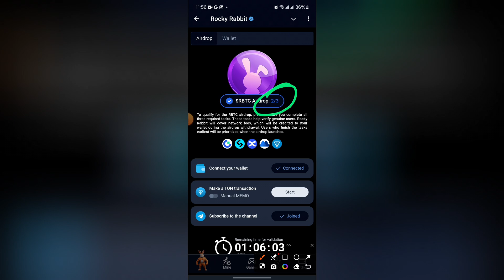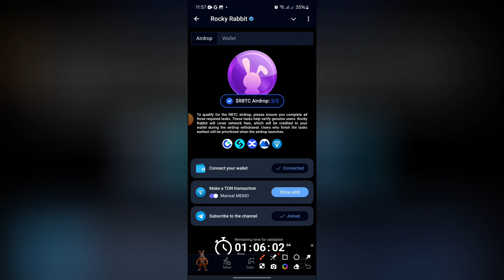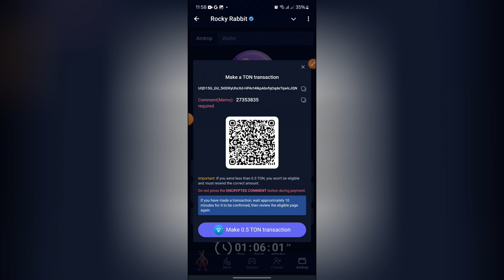RBTC Opening Problem Slove | Rocky Rabbit Go to Eligiblity Tasks | Rocky Rabbit Important notice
Rocky Rabbit Opening Problem Slove

Salim Kabir